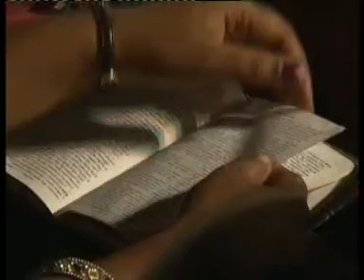Dr.J.Preetha Judson Message at Vizag Gospel Festivals Part-1.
Bro. Judson Abraham & Dr. Preetha Judson  are called by almighty God (JESUS) ! They share the Word of God and many thousands of people were brought into salvation through Jesus Christ .God is using   them in many ways like Healing ,Prophetic & Deliverance Ministry .
Their testimonies are amazing and makes people to realise that God is  always with us and our God is a God of restoration . This Channel brings out the Messages and  songs of JUDSON'S ( Judson Abraham, Preetha Judson & Samson Judson) . God bless you .